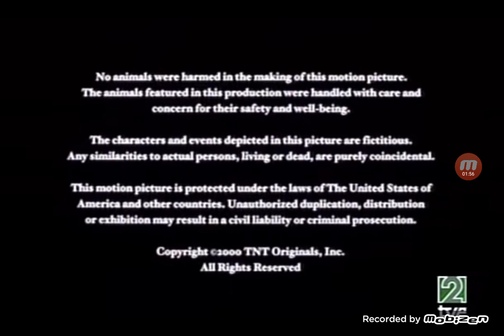Trillium Productions/Sarabarde Productions/Disney Channel Original (2000/2003/2013, x2)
Seen on Baby on CTC